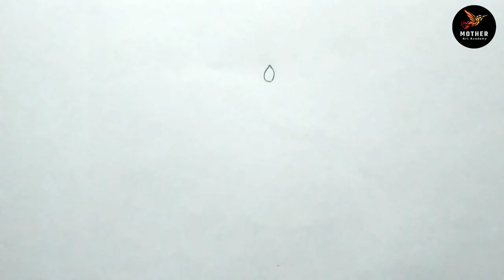How to draw a Mango tree || Easy Mango tree draw || Mango tree art || আমগাছ অঙ্কন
I used :
Pencile Name : PETRA (Black Matt Pencile) Pencile. 2B,4B & 6B.
Paper Name   : PAPERTECH 100gsm O
Eraser Name  : Doms Dust Free Eraser
Colour Name : PETRA & DIAMOND
I use a Cotton Bud as a Blending Stump.
You can use Tissue paper, paint brush or blending stump instead of this cotton buds.

Musics

1.

2.

3.

About myself :
In this Channel I always try to show easiest way to Dawing and Painting. From here you can improve your drawing skills very much. I hope you enjoy my art videos and find them helpfull !